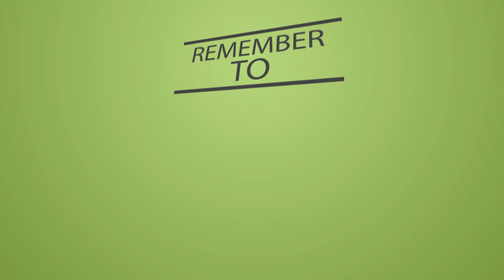FARCRY 4: Gyrocopter!!: Episode 8 (PC)(Ultra Settings)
Playing Games Like Minecraft,Far Cry,Borderlands,DayZ And Many More.